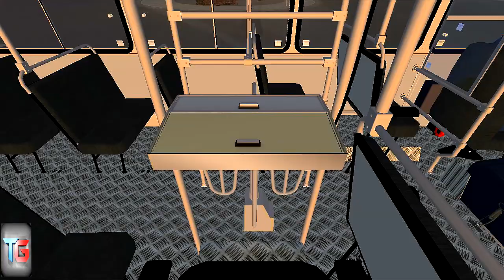Omsi 2 - Ônibus Ciferal Padron Alvorada (*Download)